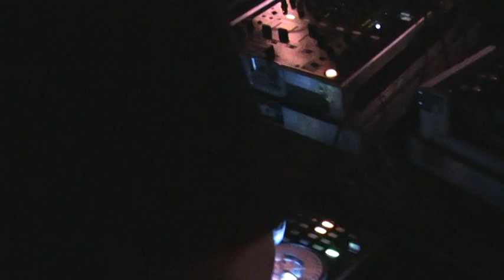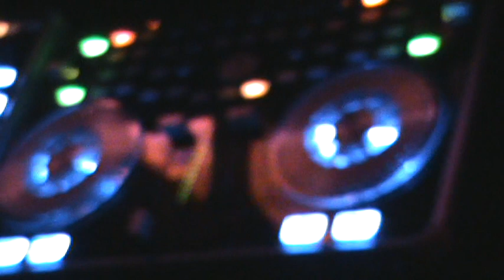The Warehouse Boxing Night 2010 - DJ Trix 003.mpg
More of Trix at The Warehouse.